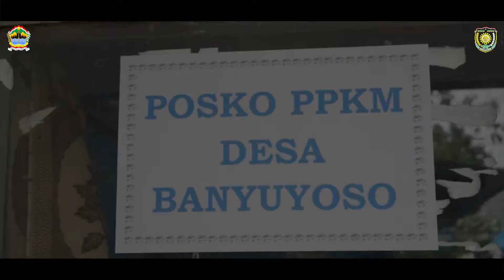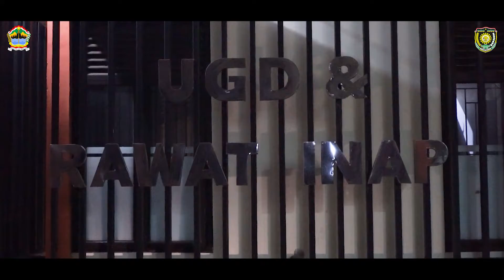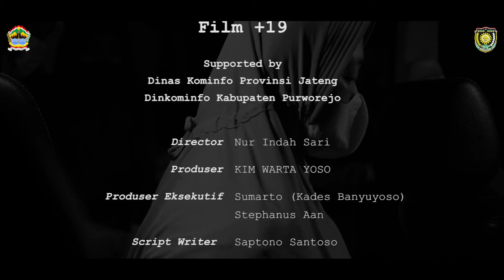+19 || Film Dokumenter (Diambil dari Kisah Nyata)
Film +19 menceritakan persahabatan dua orang warga desa yang hidup bertetangga dan mempunyai kesamaan profesi dan keduanya sakit dimasa pandemi covid 19. Namun karena menolak swab, salah satu dari mereka meninggal. Menangani pandemi, setiap hari para relawan membantu warga yang sedang menjalani isolasi mandiri, mulai dari kebutuhan makan hingga kebutuhan lainnya. Meski sudah menerapkan Prokes, namun para Relawan sendiripun masih terpapar covid 19 dan harus menjalani kehidupan isolasi mandiri di Rumah Isolasi Mandiri Desa.

Web: dinkominfo.purworejokab.go.id

Dinas Komunikasi dan Informatika Kabupaten Purworejo
Jl. Proklamasi No. 2 Purworejo, Gd. Sekretariat Daerah Lt. 1